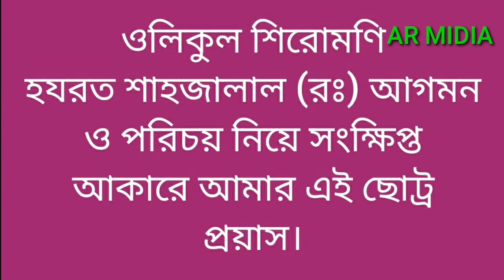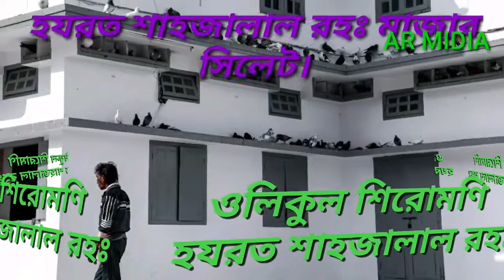ওলিকুল শিরোমণি হযরত শাহজালাল(রঃ) পরিচয় ও সিলেট আগমন| AR MIDEA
৩৬০ আউলিয়ার সর্দার শাহ সুফি দরবেশ হযরত শাহজালাল ইয়েমিনী (রঃ) জন্ম,পরিচয়, ও সিলসিলা, এবং সিলেট আগমন নিয়ে আমার এই ভিডিওটি দেখে ভাল লাগলে অবশ্যই লাইক দিবেন, এবং যারা আমার চ্যানেলটি  এখনও Subscribe করেননি, তারা Subscribe করে নিবেন, ধন্যবাদ।